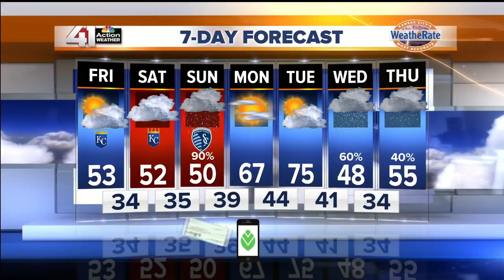41 Action Weather Update